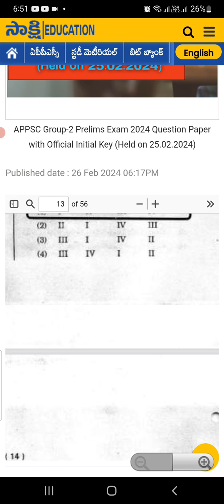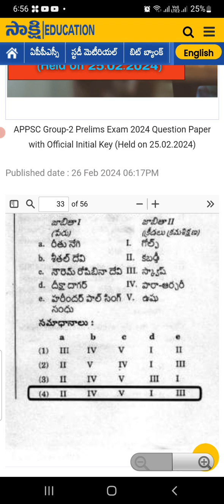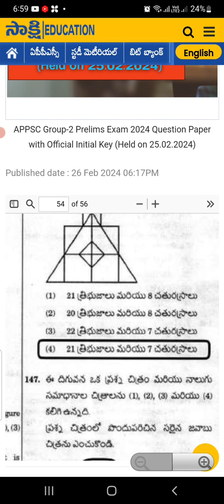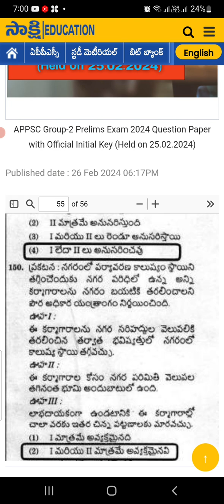group2 answerkey with question paper 2024# క్యూస్షన్ పేపర్ విత్ ఆన్సర్ కి